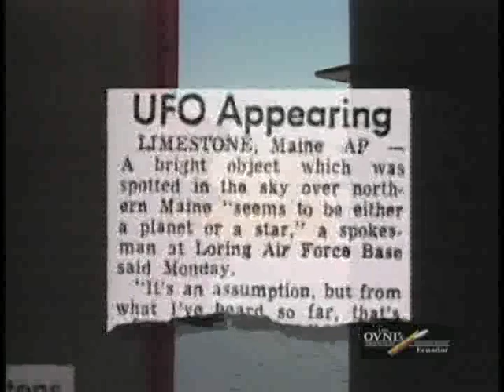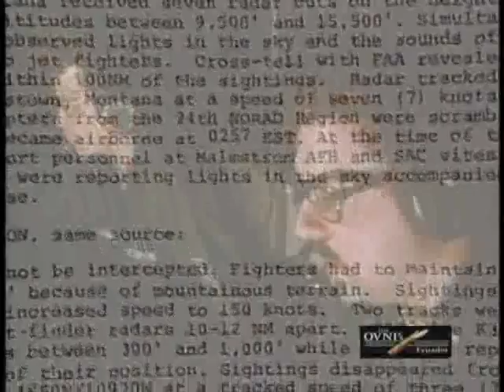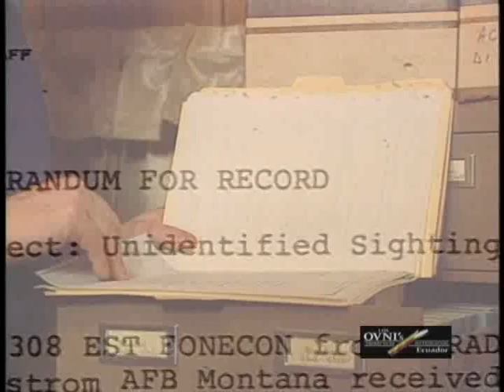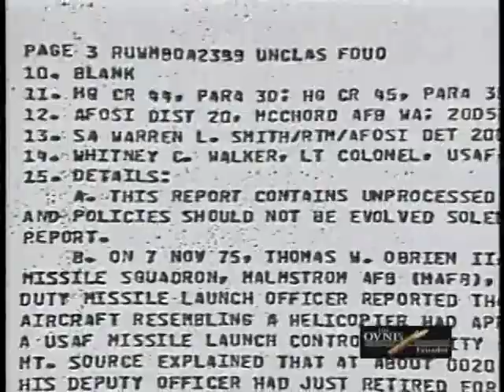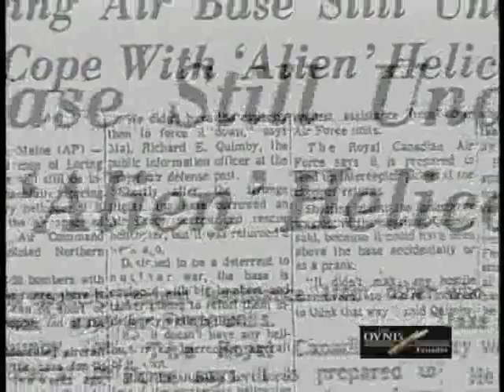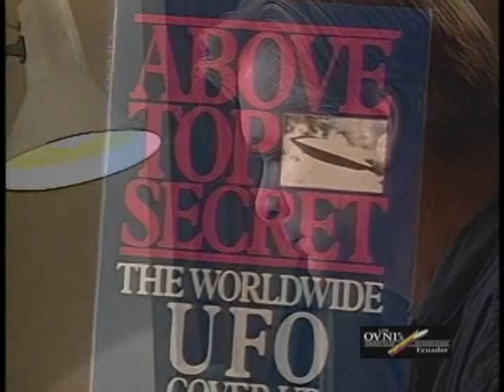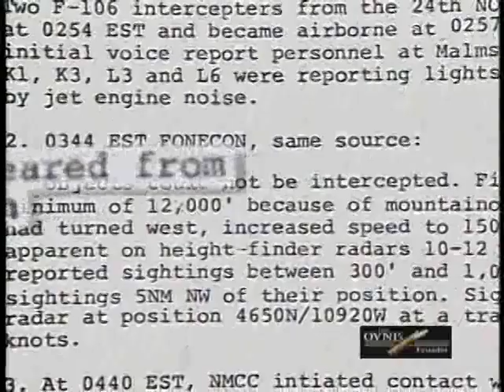OVNIS y armas